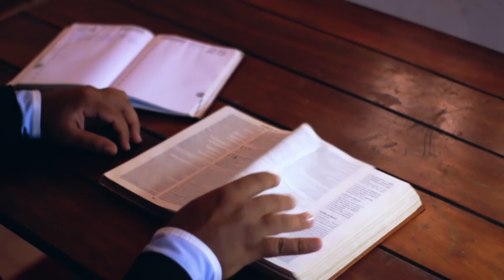In The Word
Sept 9 Acts 16-19